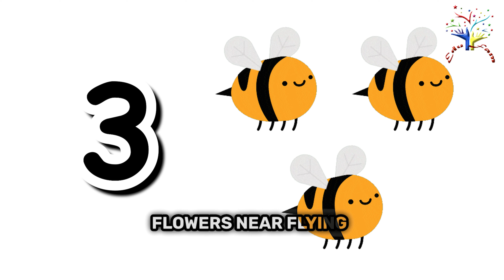Counting Numbers Nursery Rhyme for Kids | One, Two, Three, Four, Five! | EduFam Nursery Rhymes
One, Two, Three, Four, Five! in a fun and easy-to-sing way for kids to enjoy!

🍎 Follow Us for More Learning Videos